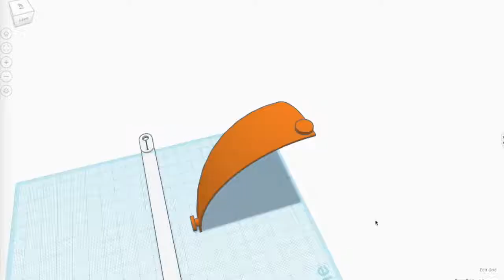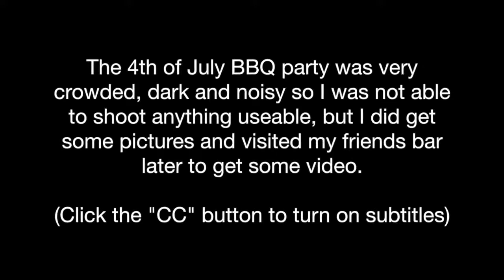3D Printed Bikini Top and Yes Boobs Comfortable !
watch the end see my b***s

*Turn on Subtitles!* (There is some Chinese dialog near the end)